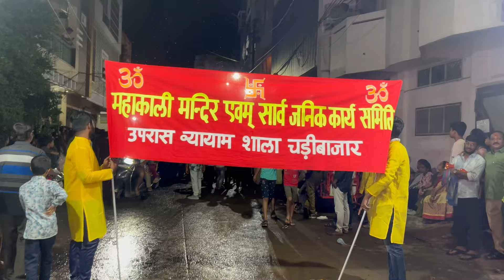UPRAS VYAYAMAMSHALA CHUDI BAZAR MAHANKALI MANDIR BONALU JATRA 2024 50th year celebration